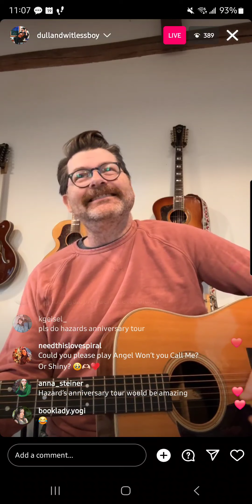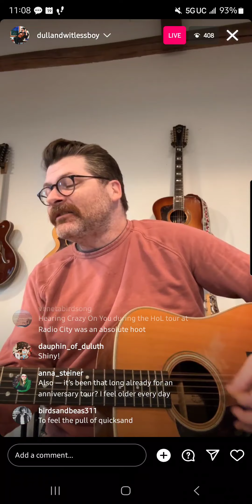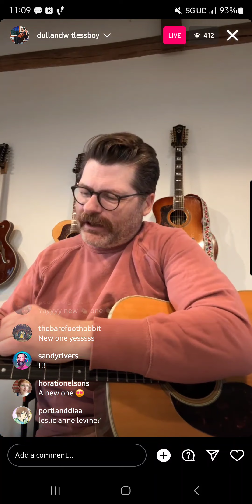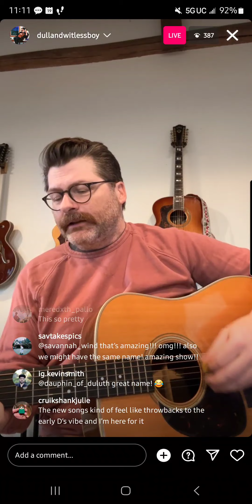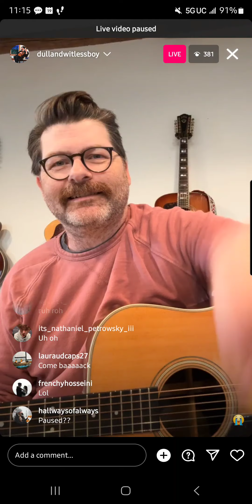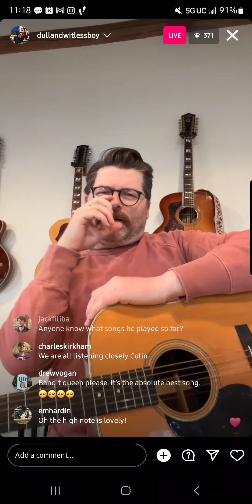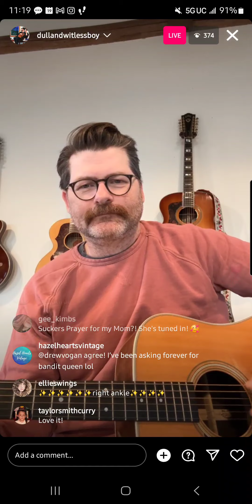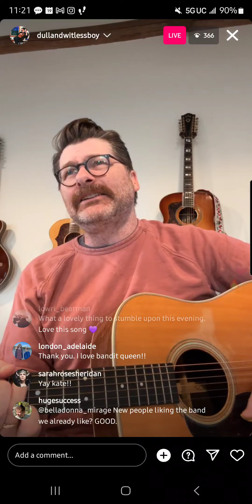Colin Meloy Live 12.19.2023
New Ones:
Never Satisfied
Joan in the Garden